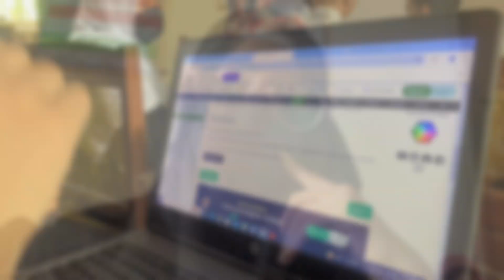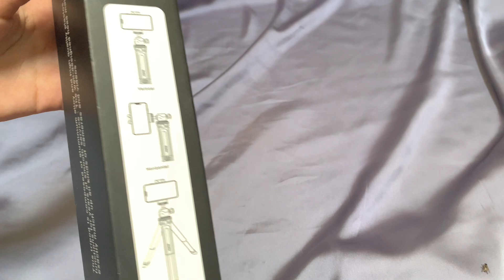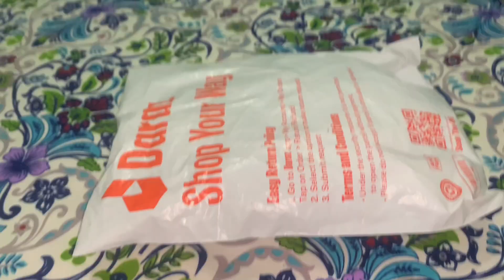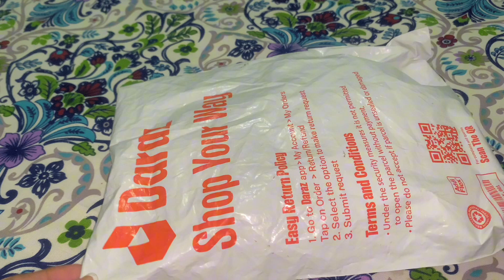Exciting Daraz Parcel Unboxing: What’s Inside? | Honest Review & First Impressions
join us as we unbox our latest Daraz parcel! Discover what’s inside as we give you an honest review and share our first impressions. Whether it's tech gadgets, fashion finds, or home essentials, see if these products live up to the hype. Don't miss out on this exciting unboxing experience!"

Daraz unboxing
Online shopping haul
Daraz Pakistan
Product review
First impressions
Unboxing video
Daraz products
Shopping experience
Tech unboxing
Fashion haul

Daraz parcel unboxing
Daraz haul
Unboxing Daraz products
Honest product review
Daraz Pakistan unboxing
What’s in my Daraz parcel
Tech gadgets unboxing
Fashion unboxing from Daraz